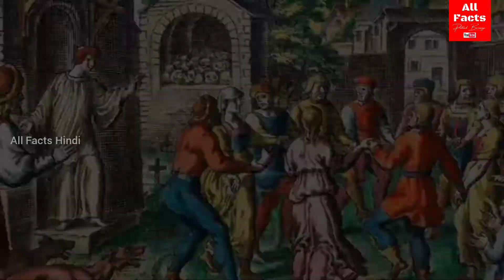दुनिया के 5 अद्भुत रहस्य || 5 Amazing Mysteries Of The World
About  Video
दुनिया के 5 अद्भुत रहस्य || 5 Amazing Mysteries Of The World || All Facts Hindi" main most interesting or amazing facts ke bare me knowledge de raha hu Sath Hi science, history or general knowledge facts bhi batata hu I Hope ye new fact video apko acchi lagegi agar apko accha lage to is video ko LIKE, COMMENT and SHARE jarur kare or esi tarah ki video dekhne ke liye mere chennal ko subscribe jarur kare milte h next video me.